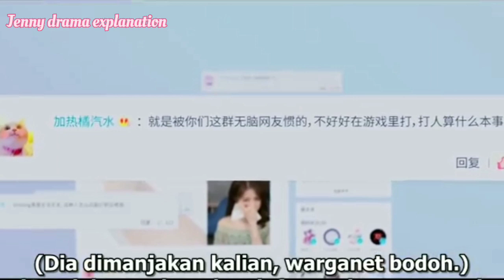Falling into your smile 💕✨ / Drama explain in hindi / Part - 17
Artict:- urja Solanki